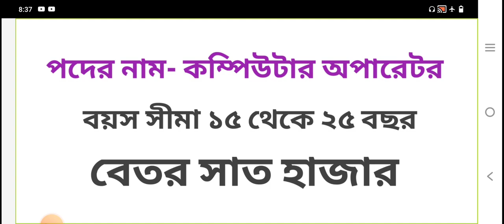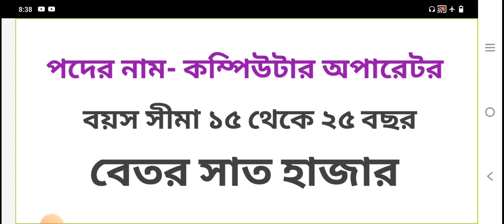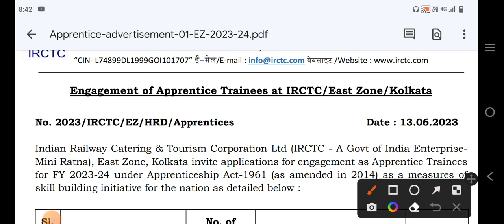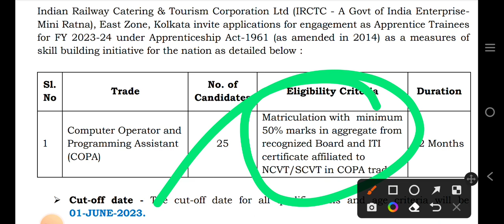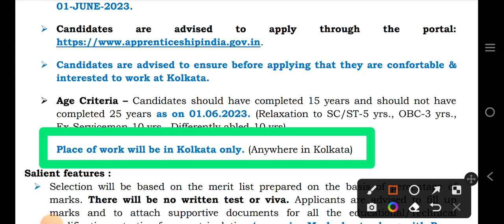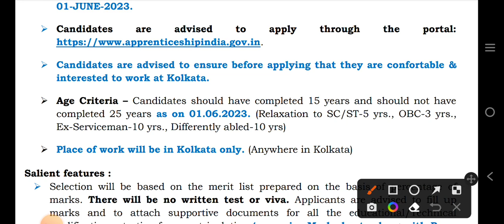রেলে TTE নিয়োগ | রেলে টিকিট ক্লার্ক নিয়োগ | railway tte recruitment | railway ticket clerk 2023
alp vacancy new update